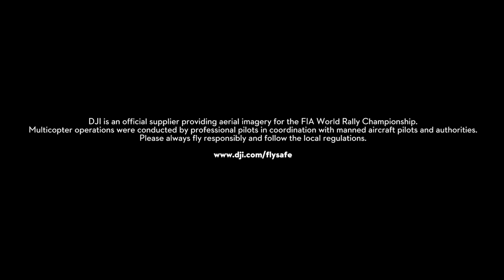WRC 2016 - DJI Aerial Clip: Guanajuato Rally México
FIA World Rally Championship 2016 - DJI Aerial Clip